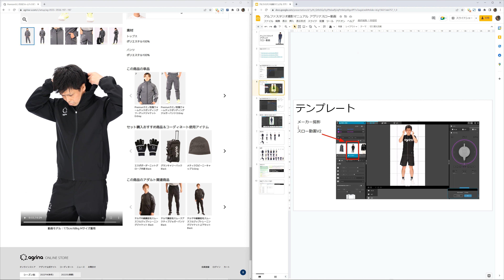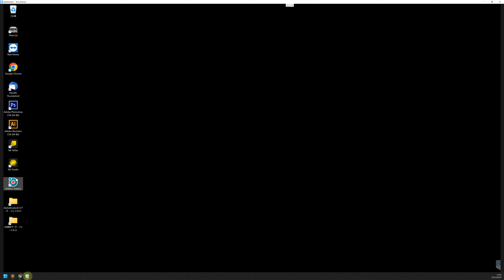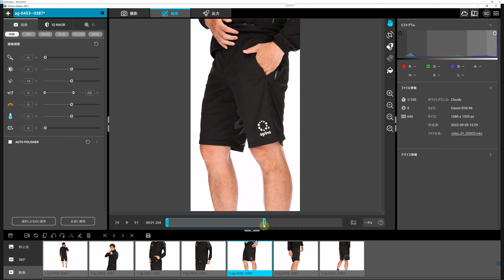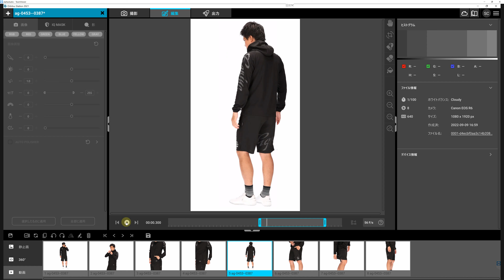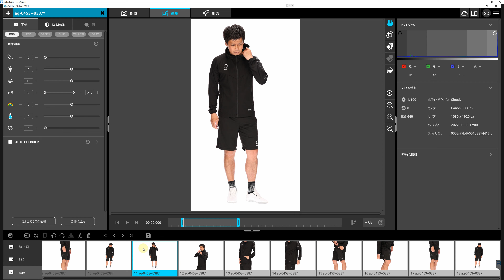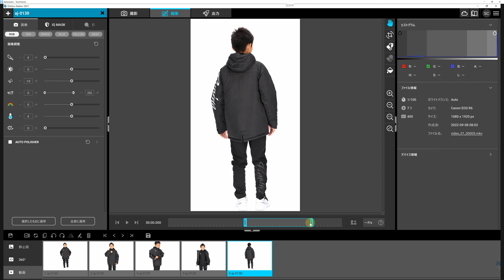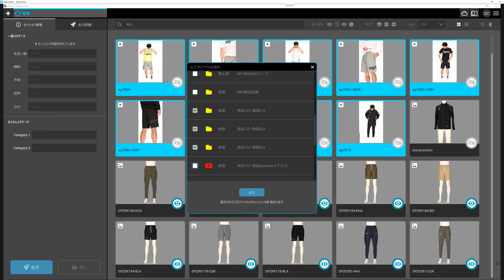アルファスタジオ orbitvu station 2021 動画編集方法